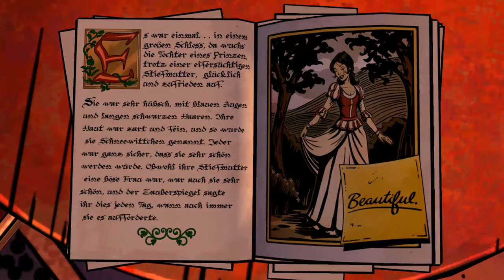Kenichi in The Wolf Among Us ep2